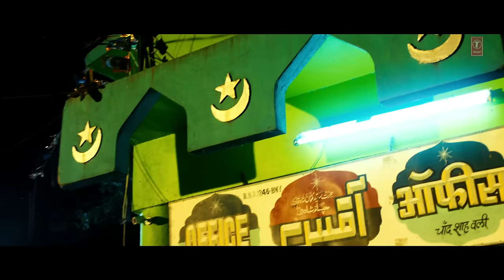'Hogi Kranti' FULL VIDEO Song | Bangistan | Riteish Deshmukh, Pulkit Samrat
Presenting 'Hogi Kranti' FULL VIDEO Song from the movie BANGISTAN starring Riteish Deshmukh, Pulkit Samrat in lead roles Exclusively on T-Series

Bangistan is an upcoming 2015 Bollywood film directed by Karan Anshuman and produced by Farhan Akhtar and Ritesh Sidhwani.

Set it as your Caller Tune sms sms BANG To 54646

SONG: HOGI KRANTI
SINGERS: RAM SAMPATH, ABHISHEK NAILWAL
LYRICS: PUNEET KRISHNA
MUSIC LABEL: T-SERIES
POLAND PRODUCER: MAREK GABRYJELSKI
LINE PRODUCER: MAGDALENA JAWORSKA

Operator Codes:

1.) Hogi Kranti